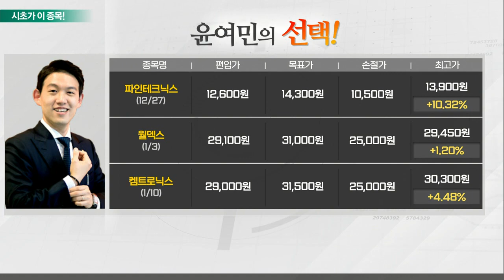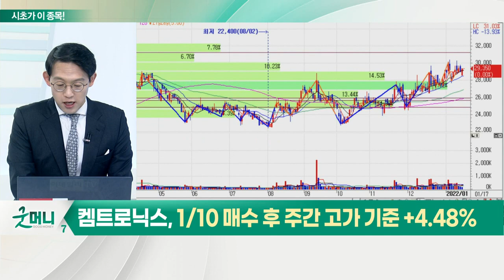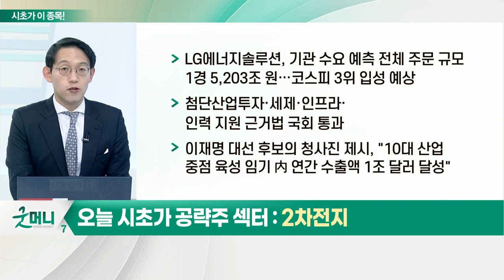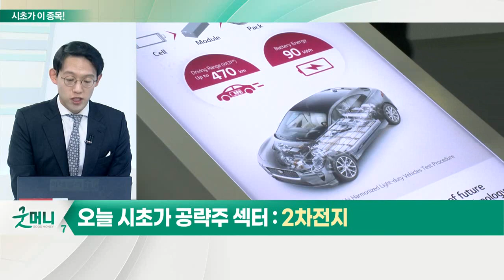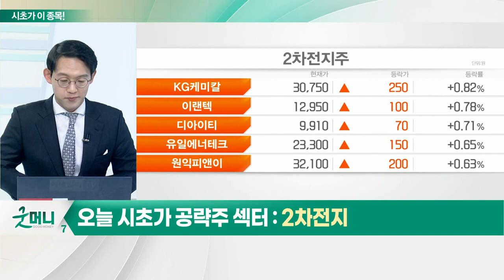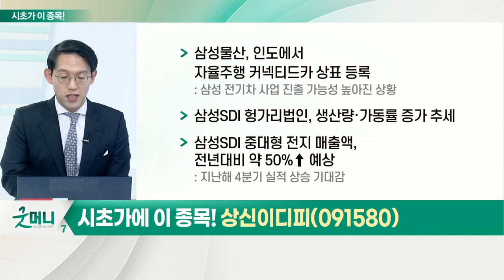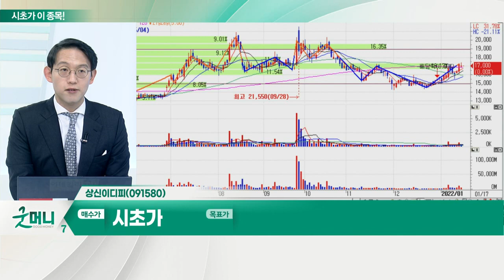상신이디피(091580)... 2차전지_시초가에 이 종목 (20220117)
- LG에너지솔루션, 기관 수요 예측 전체 주문 규모 1경 5,203조 원… 코스피 3위 입성 예상
- 첨단산업투자·세제·인프라·인력지원근거법 국회 통과
- 이재명 대선 후보의 청사진 제시 "10대 산업 중점 육성 임기 內 연간 수출액 1조 달러 달성"

- 삼성물산, 인도에서 자율주행 커넥티드카 상표 등록
- 삼성SDI 헝가리법인, 생산량·가동률 증가 추세
- 삼성SDI 중대형 전지 매출액, 전년대비 약 50%↑ 예상